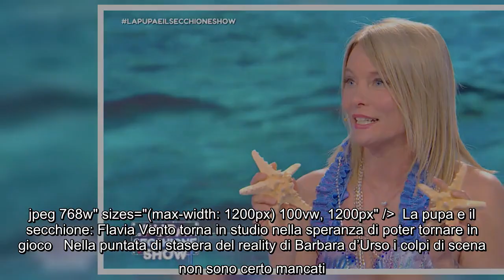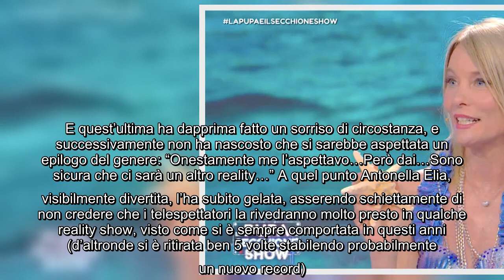La pupa e il secchione: Flavia Vento torna in studio nella speranza di poter tornare in gioco Nella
La pupa e il secchione: Flavia Vento torna in studio nella speranza di poter tornare in gioco Nella puntata di stasera del reality di Barbara d'Urso i